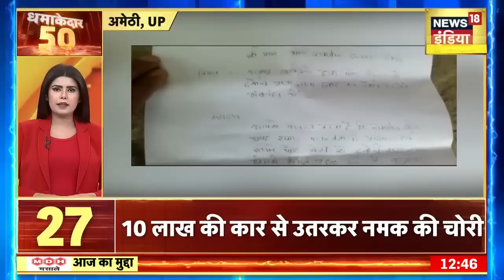Nonstop Superfast News: देश-दुनिया की 50 बड़ी खबरें | धमाकेदार 50 | Latest News | Top Headlines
news18 live | news18 india live | live news | aaj ki taaja khabar | n18oc_world | n18oc_nation